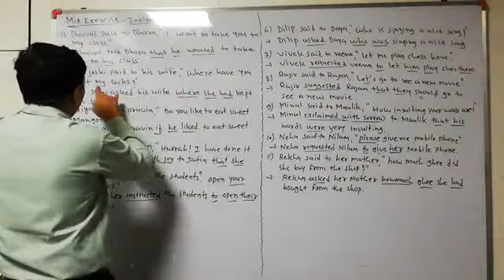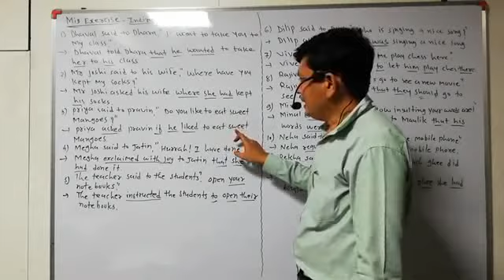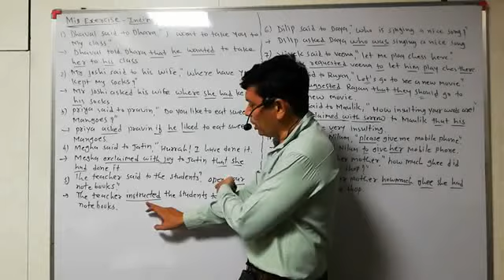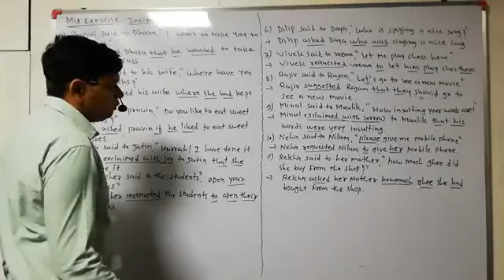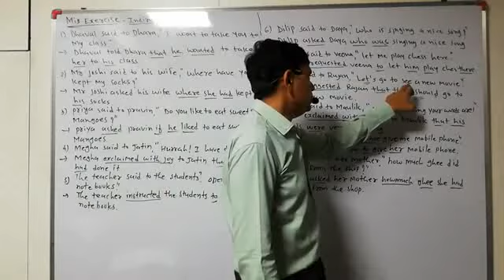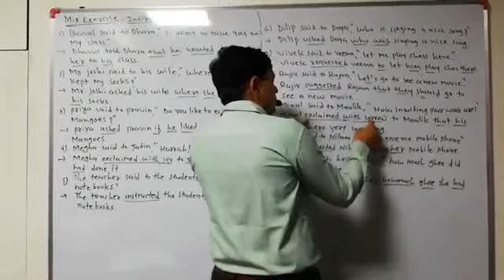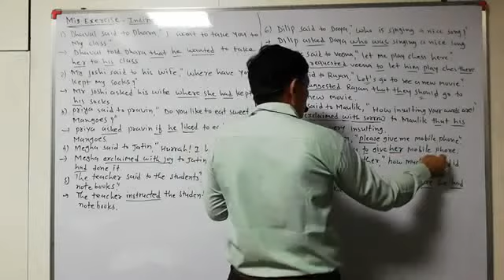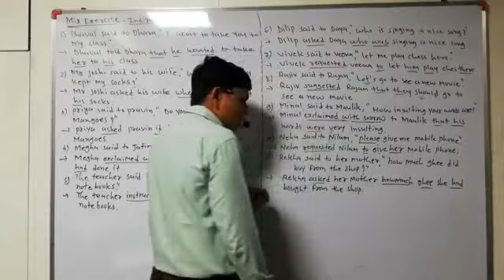# ENGLISH # 12 COMM.# DIRECT INDIRECT VIDEO 9 BY ASHOK GAMI